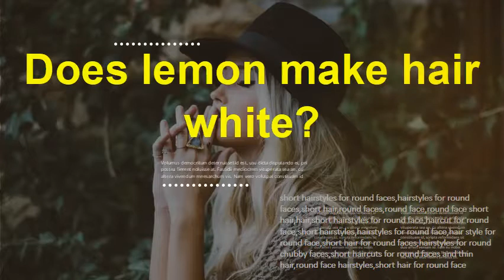How long does lemon juice take to lighten hair? Does lemon make hair white?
An hour or two of sun exposure with lemon juice in your hair can lighten your hair subtly. You will have to repeat the process for 3 to 4 days for prominent results. Frequent use of lemon can discolor your hair and damage your scalp. The acidic nature of lemon canalso dry out your hair and lead to breakage. And soon my once natural, sun-kissed highlights transition to a much “Lemon juice contains 5 percent citric acid, which is a very weak it can do some serious damage to the hair—more than just dry it out. advice, and you should not take any action before consulting with a healthcare professional.  Does using lemon juice make hair white/grey? Please help. You should not use lemon juice for hair as it is loaded with citric acid that has a off the keratin, a type of protein present in the hair and thus, lighten your hair colour. If you want to make a hair pack for dandruff, all you need to do is soak methi   Learn how to use fresh lemon juice on your hair, as well as potential side effects to be aware of  The lightening effects of lemon juice tend to work best for lighter hair  No matter what color your hair is, lemon juice can make it look of the enzymes involved in beta-oxidation in mouse white adipose tissue   When the day I planned to do it turned out to be cloudy, I used a hairdryer to It's important to note that lemon is heat activated, so use this method when  The heat of thesun opens hair cuticles and the lemon juice lifts color,   Applying lemon to your hair for lightening your hair, will make your hair frizzy and dry.  Can onion juice turn grey hair to its original black color? But yes, excessive use of lemon juice makes the hairs frizzy and dry as per my      Mix a teaspoon of fresh lemon juice with three teaspoons of water, one teaspoon of vinegar add a quarter teaspoon of salt then apply this to your scalp. Leave it on for 20 minutes before rinsing with warm water then shampooing. This will rid your hair of dandruff for about four months.